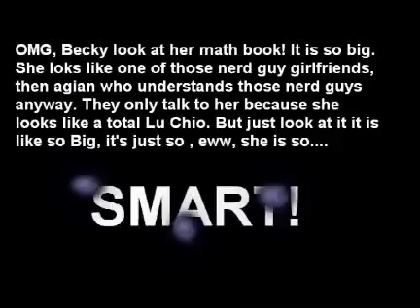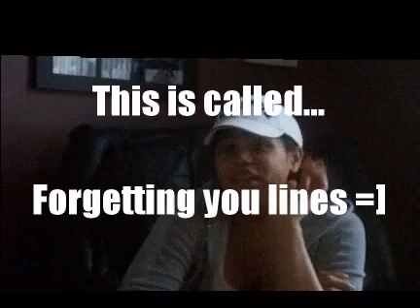Baby got Math (remix to baby got back)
Um this is my extra credit for math. Thats how i roll